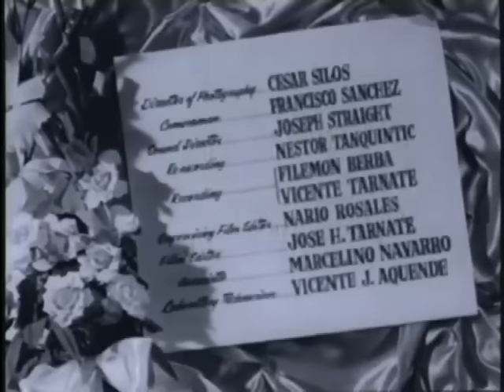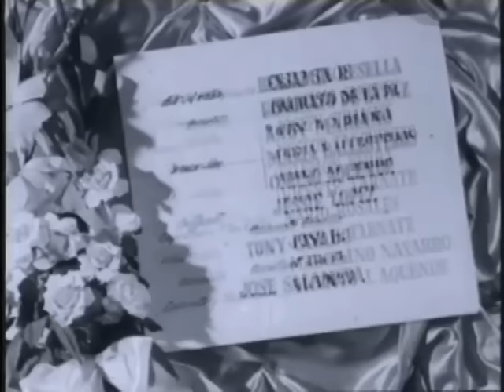Maalaala Mo Kaya 1954